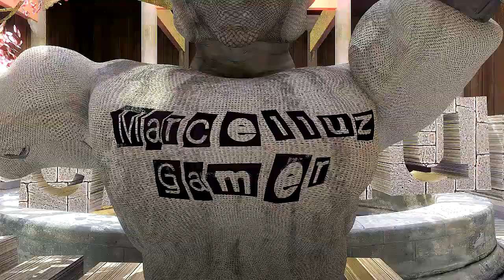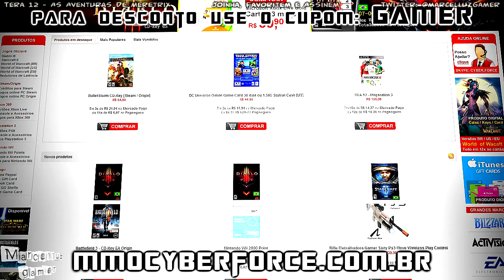TERA Online #12 - Warrior Gameplay